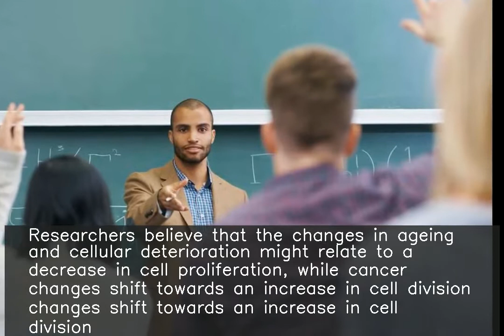New study finds that age hinders cancer development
A new study has found that human ageing processes may hinder cancer development. Researchers believe that the changes in ageing and cellular deterioration might relate to a decrease in cell proliferation, while cancer changes shift towards an increase in cell division. The study may explain why at very advanced ages, cancer incidence levels off and may even decline.